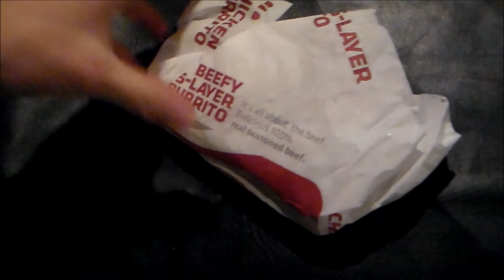A Tale of Three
A man who is pressured to returning to work after a deadly accident. A man who has Lamb Chop fused to his hand. A man who discovers a magical tree in the forest. What do these scenarios have in common? They all combine to form one awesome tale.